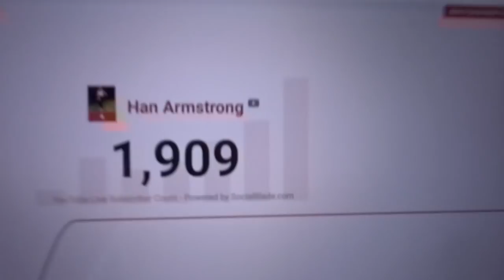MY FIRST WEEK IN UNIVERSITY HALLS & FRESHERS WEEK EXPERIENCE | VLOG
*OPEN ME*

FAQ's:
MAIN VIDEOS CAMERA: Nikon D3100
VLOG CAMERA: Sony Cyber-shot WX350
AGE: 19
WHERE I'M FROM: Leicester, England
AREA OF STUDY: Textile Knitwear Design

I hope to see you all in my next video,
Love, Han xx